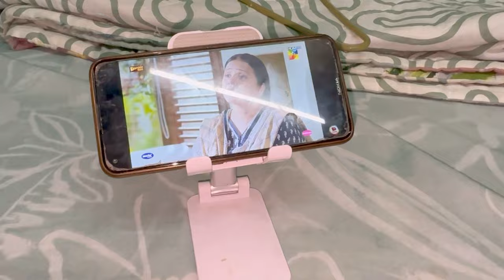Ramdan preparation Day 2 | deep cleaning | Room Decorations for Ramdan 2024 | reema Aly